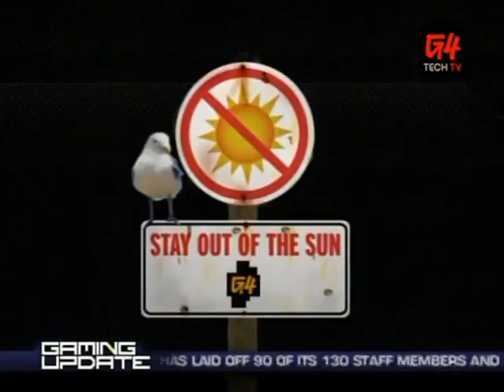X-Play - 8.11.08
Going back to ‘08 X-Play in The Pile, eh? Well, how do Madden, Dead Space, Will Wright and Bionic Commando sound?

CHAPTER SELECT:
0:00 - Intro
1:05 - Gaming Update: 8.11.08 feat. Star Trek Online and Fable II & Rock Band 2's Unique Achievements
2:59 - Review: Madden NFL 09
6:06 - All Access: Madden NFL 09 VIP Premiere
9:18 - The Will Wright Minute: Russian Space Station
10:57 - More to Come…
11:28 - Release Radar: August 2008
11:38 - Promo: Star Wars Celebration Japan + Star Wars: The Force Unleashed Special
12:47 - Cheat!: Soulcalibur IV - Shopping Mall of Lost Souls
15:26 - All Access: Bionic Commando Rearmed
17:08 - More to Come…
17:23 - Preview: Dead Space
19:46 - Tomorrow on X-Play… + Conclusion